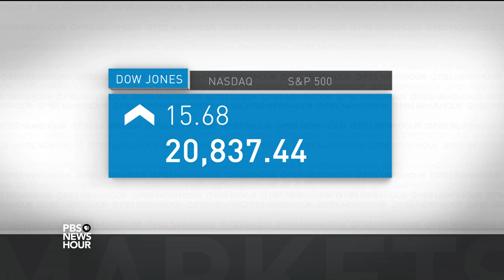News Wrap: New bomb threats target Jewish schools and community centers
In our news wrap Monday, Jewish community centers and day schools in at least 12 states received more bomb threats, all of which appeared to be hoaxes. Over the weekend, more than 100 headstones were destroyed at a Jewish cemetery in Philadelphia. Also, the Senate moved to confirm the president's nominee for commerce secretary, Wilbur Ross.